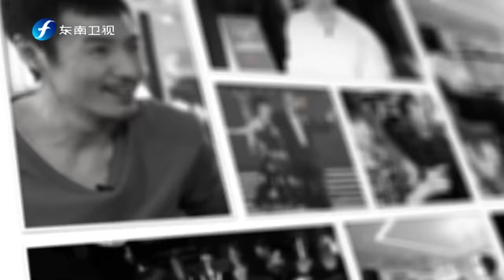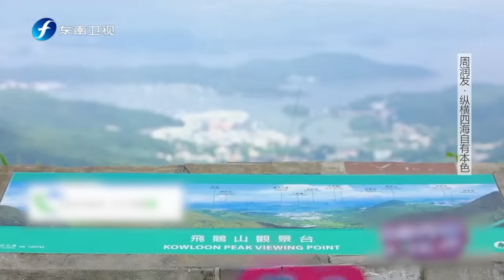【鲁豫有约一日行 第5季】第1期 周润发：纵横四海自有本色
陈鲁豫走出演播室，用一整天的时间， 探访嘉宾的日常生活，展现大咖们最真实的生活状态。